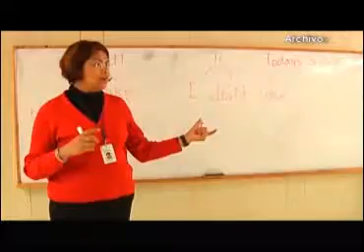Realiza SNTE Tlaxcala balance de actividades 2015